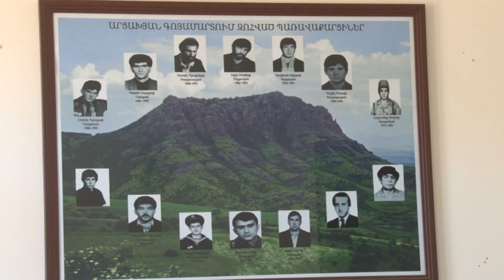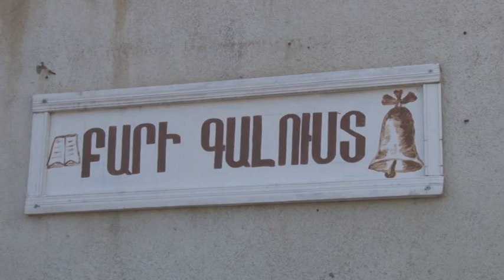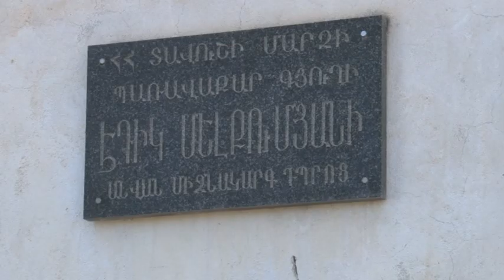Նախընտրական քարոզարշավը մեկնարկել է